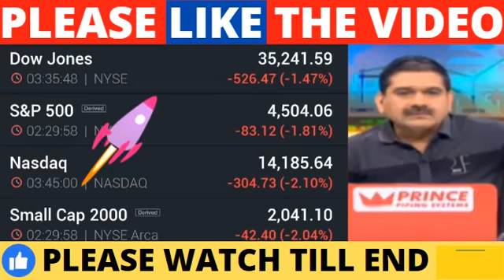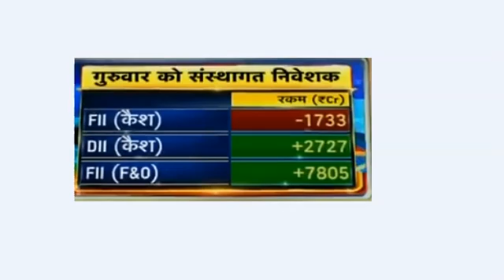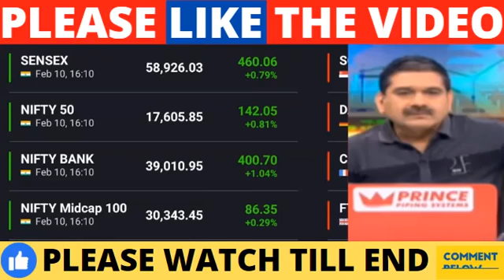11 February Bank Nifty for today I Anil singhvi nifty prediction I Bank Nifty expiry day strategy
11 February Bank Nifty for today I Anil singhvi nifty prediction I Bank Nifty expiry day strategy

All the Videos And Recommendations Are Only For Educational And Informational purposes.